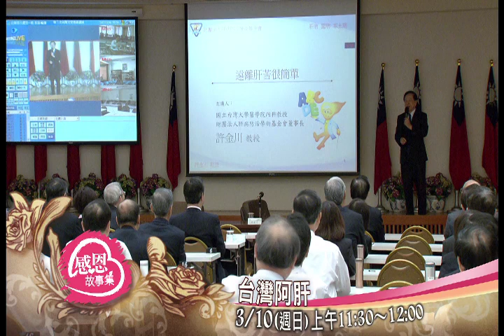感恩故事集03月10日 台灣阿肝